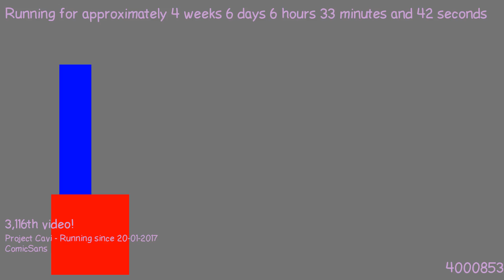1487911073 - Webdriver Cavi - H